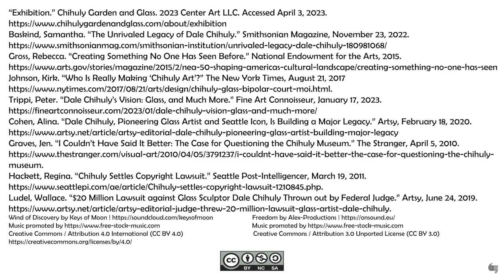Chihuly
The second half of my 251 entry